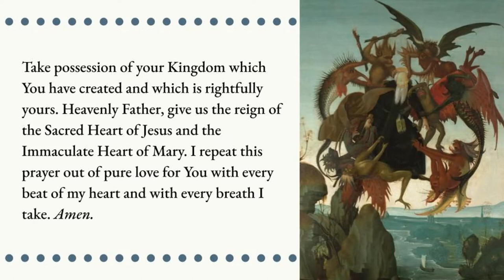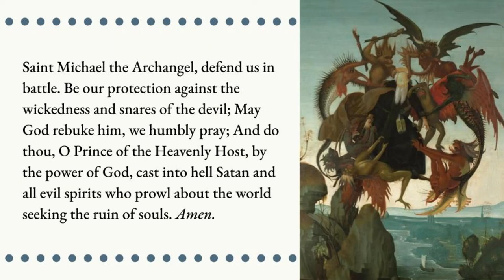Prayer to DEFEAT the works of SATAN | The Catholic Lady | Deliverance from Evil & Spiritual Warfare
Catholic Deliverance Prayers Against Evil and Against Satan.

I found this prayer and instantly knew that I wanted to record it for the Catholic Lady Channel. When I found the prayer it was just the first portion, but it felt a little short so I thought it was fitting to add 3 St Michael prayers to it. Text for these Catholic prayers are included below!

For anyone interested in the image used, it is The Temptation of St Anthony.
SUPPORT ME & MY ART:
(*I earn a small percentage from the sale of these books*)

Don't forget, LIKING and COMMENTING really help the algorithm so I would appreciate it if you could take a second to do both. It makes a huge difference for Catholic YouTubers like me so our content doesn't get buried :) Know that all of you are on my heart and in my prayers. Thanks for joining me in prayer and God Bless! -- The Catholic Lady
PRAYER TO DEFEAT THE WORKS OF SATAN TEXT:

O Divine Eternal Father, in union with your Divine Son and the Holy Spirit, and through the Immaculate Heart of Mary, I beg You to destroy the Power of your greatest enemy - the evil spirits. Cast them into the deepest recesses of hell and chain them there forever! Take possession of your Kingdom which You have created and which is rightfully yours. Heavenly Father, give us the reign of the Sacred Heart of Jesus and the Immaculate Heart of Mary. I repeat this prayer out of pure love for You with every beat of my heart and with every breath I take.
Amen.

(St Michael Prayer X3)
Saint Michael the Archangel, defend us in battle. Be our protection against the wickedness and snares of the devil; May God rebuke him, we humbly pray; And do thou, O Prince of the Heavenly Host, by the power of God, cast into hell Satan and all evil spirits who prowl about the world seeking the ruin of souls. Amen.